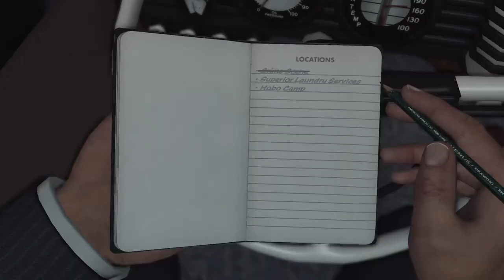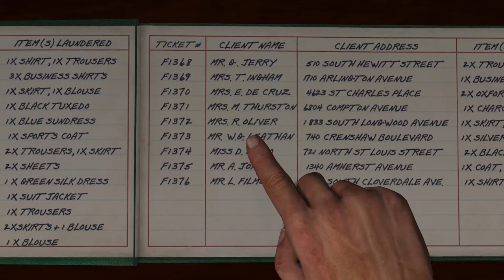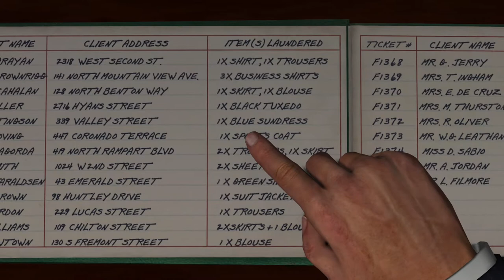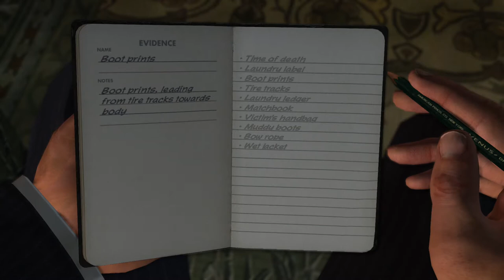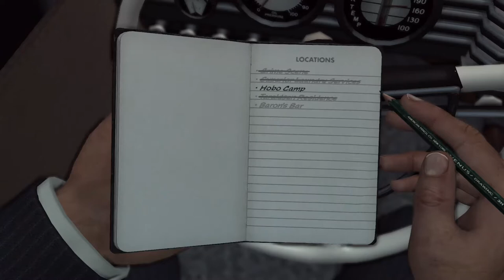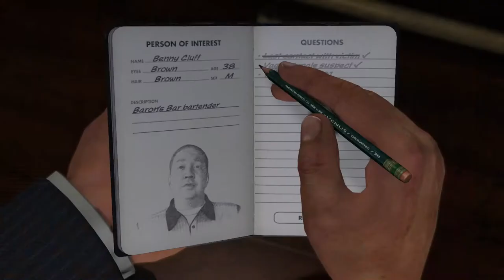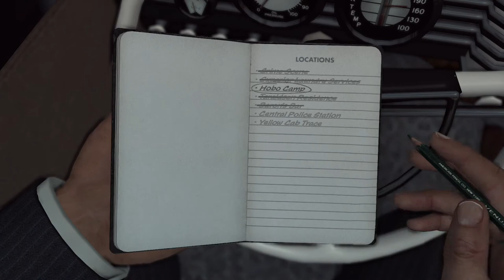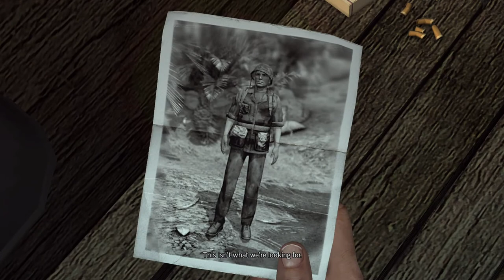L.A. Noire Playthrough-Homicide Desk "The White Shoe Slaying" Part 1